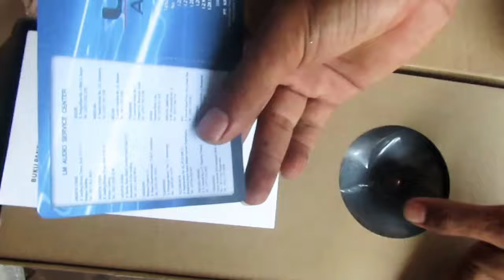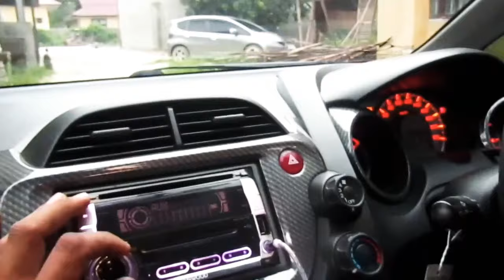(2way LM) Rp.350 Ribu Upgrade Speaker Mobil Jadi Josss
Okee jumpa lagi bareng pok pok
Kali ini videonya unboxing salah satu speaker  dari LM Audio
Menurut aku dengan harga yg murah cukup jadi pilihan menemani perjalananmu di mobil kesayangan..
Okeee tuggu apalagi jika kalian merasa audiolovera bantu chanel pok pok ini maju dan berkembag like dan sukreb ya gaes...
Matursuon (maksihh)
Salam HoReG.